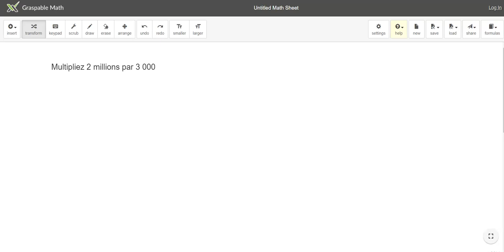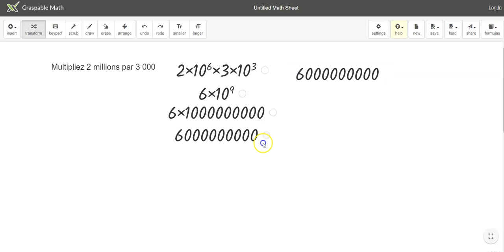Notation scientifique avec Graspable Math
Tutoriel pour calculer des grands nombres